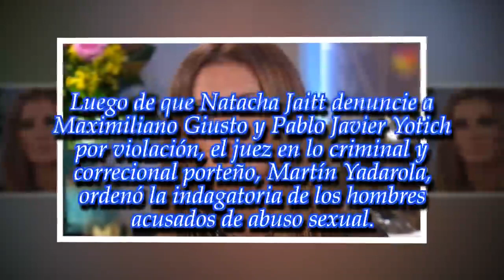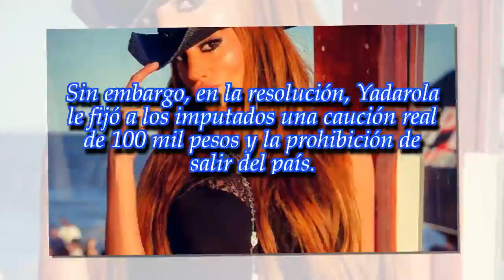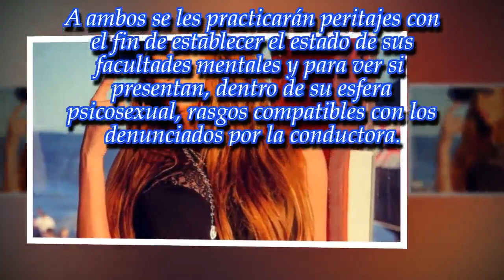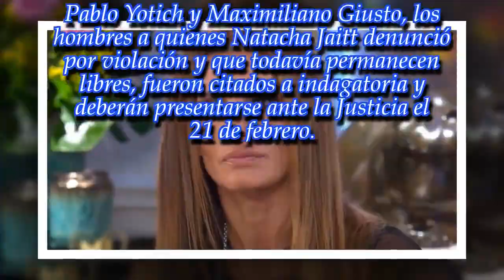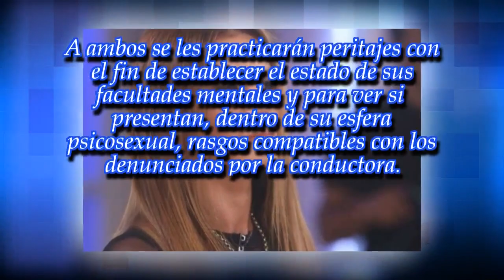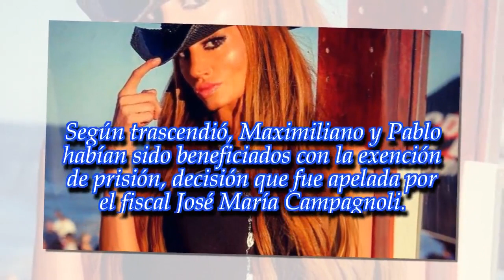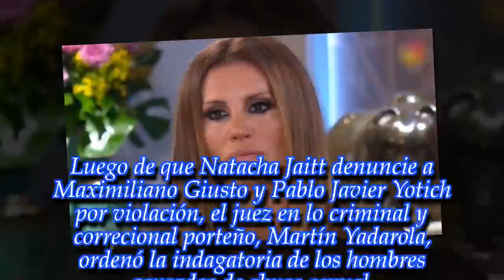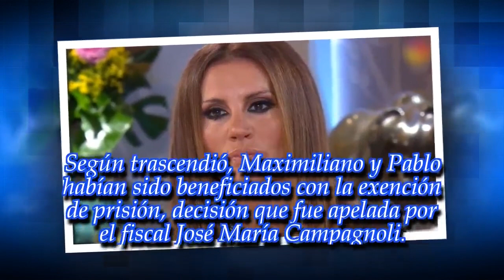Los hombres acusados de violar a Natacha Jaitt irán a indagatoria